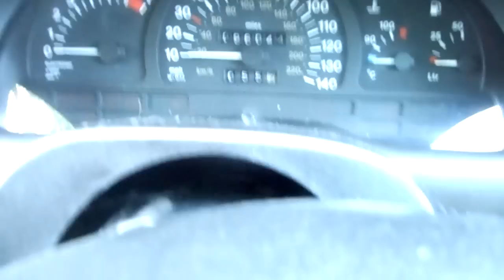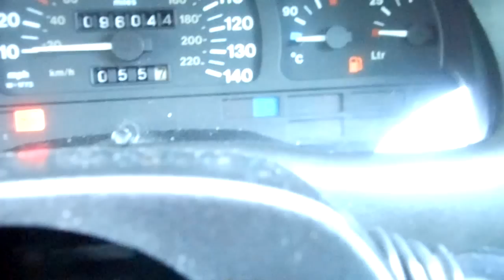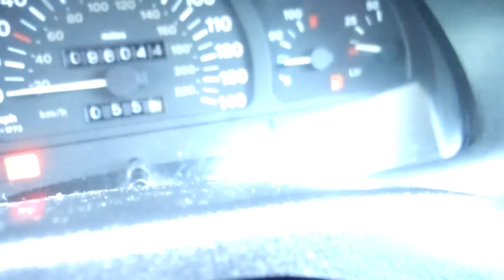day in a life of matywaldy